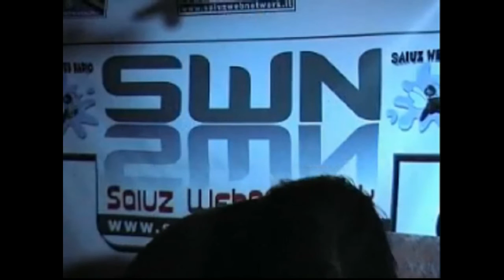Trasmissione I Due Compari + 1 P 32 del 28 10 2013 ospiti Fuori Registro